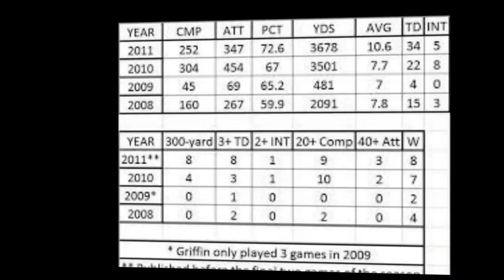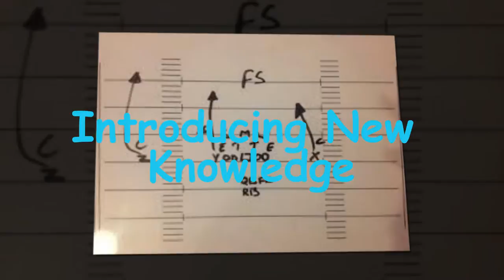Marzano Domains 1-4